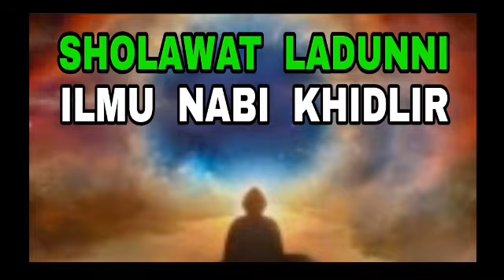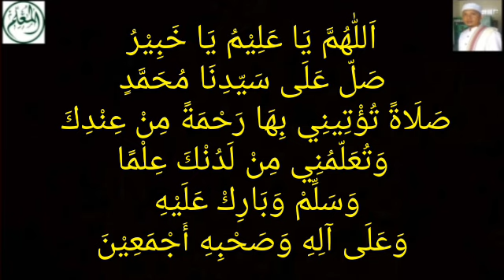Sholawat Ladunni - ILmu Tanpa Belajar & Mudah Faham - ILmu Nabi Khidlir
Sarang-Rembang-Jateng
Pembina Al Mu'allim Center
Jeungjing-Cisoka-Tangerang-Banten

Ijazah Sholawat Ladunni ILmu Nabi Khidlir

قال الله تعالى: فَوَجَدَا عَبْدًا مِّنْ عِبَادِنَا آتَيْنَاهُ رَحْمَةً مِّنْ عِندِنَا وَعَلَّمْنَاهُ مِن لَّدُنَّا عِلْمًا (الكهف: ٦٥)

اَللّٰهُمَّ يَا عَلِيْمُ يَا خَبِيْرُ صَلّ عَلَى سَيّدِنَا مُحَمَّدٍ صَلَاةً تُؤْتِينِي بِهَا رَحْمَةً مِنْ عِنْدِكَ وَتُعَلّمُنِي مِنْ لَدُنْكَ عِلْمًا وَسَلِّمْ وَبَارِكْ عَلَيْهِ وَعَلَى آلِهِ وَصَحْبِهِ أَجْمَعِيْنَ